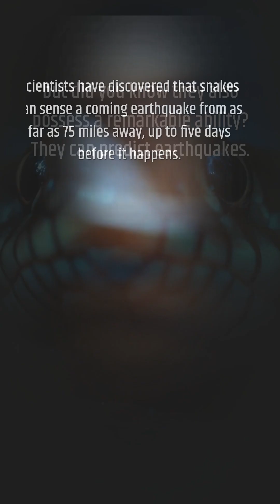Did you know, Snakes can help predict earthquakes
Deep in the wilderness, a silent predator lurks. Snakes are known for their stealth and deadly venom, but did you know they also possess a remarkable ability? They can predict earthquakes.

Scientists have discovered that snakes can sense a coming earthquake from as far as 75 miles away, up to five days before it happens.

This unique ability is due to the snake's highly sensitive inner ear, which allows them to detect the slight vibrations in the ground that precede an earthquake.

While this may seem unusual, it's not the only animal that has the capability to sense earthquakes. Many animals, such as elephants and dogs, have also been known to exhibit strange behavior before an earthquake.

But snakes are one of the few animals that have been studied extensively in this regard. Their ability to predict earthquakes is a reminder of the incredible capabilities of the natural world.